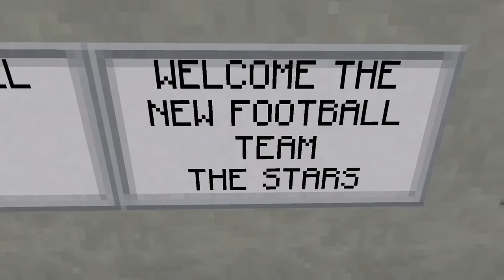NEW FOOTBALL STADIUM (IN PROGRESS)